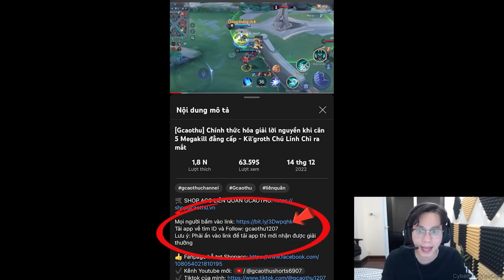[Gcaothu] HOT! Vị tướng đáng thương nhất Liên Quân chính thức ra mắt trang phục đầu tiên có hiệu ứng